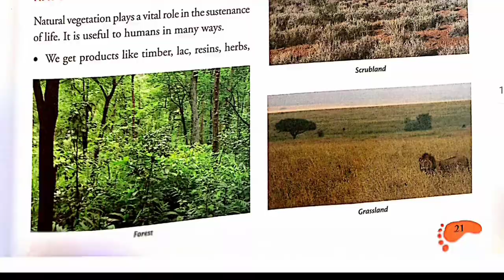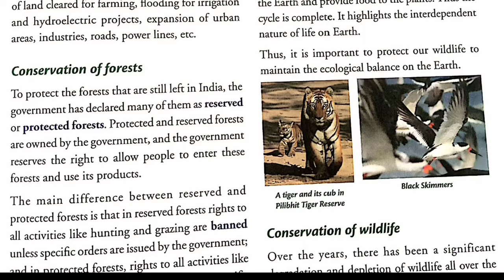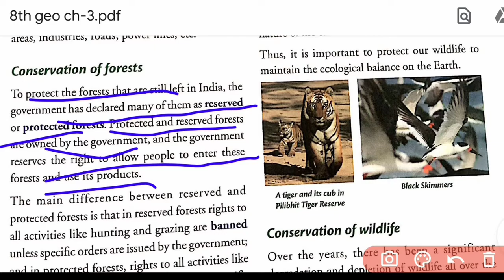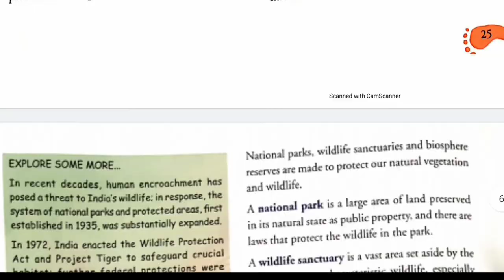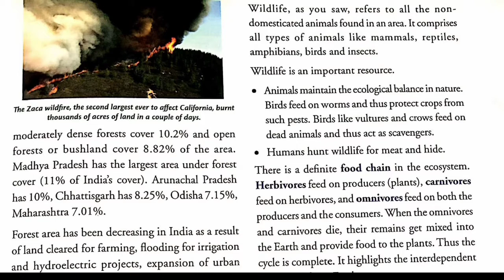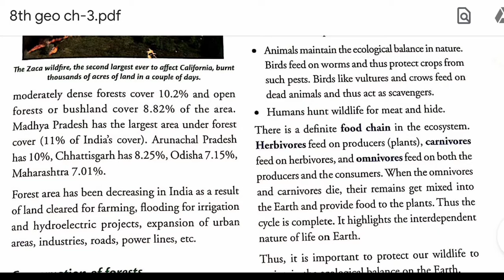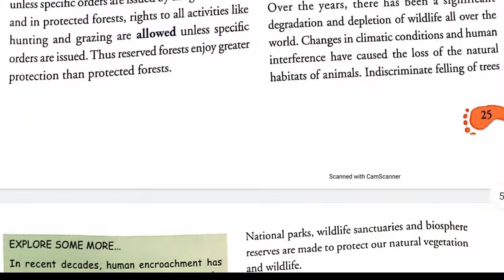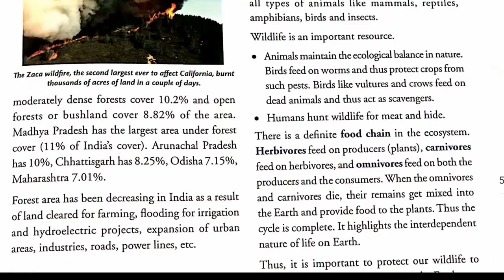8th Geography Ch-3: Natural vegetation and wildlife (part-2)